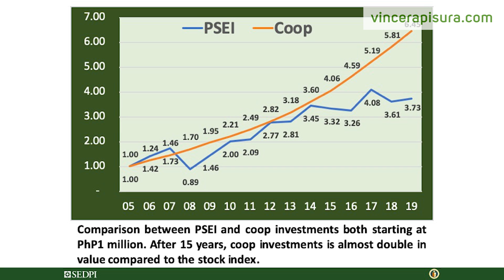Vince Rapisura 162: Paano pumili ng kooperatiba para siguradong ligtas ang investment